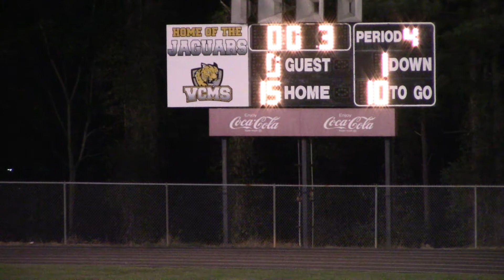10U SEAHAWKS VS FRANKLINTON